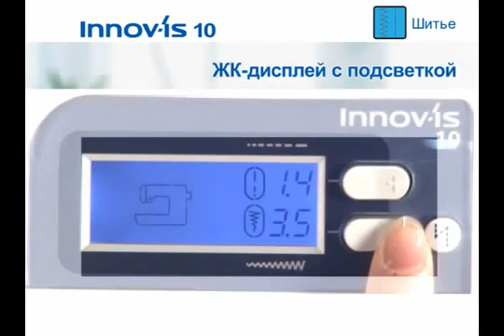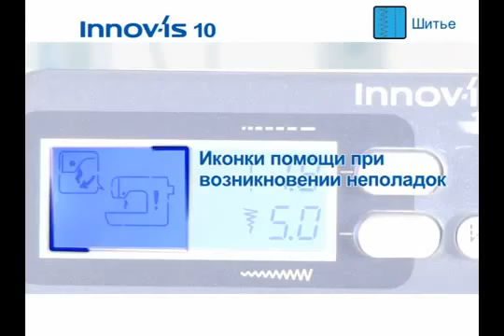Швейная машина BROTHER NV 10 Sewing machine Brother INNOV IS 10 NV 10